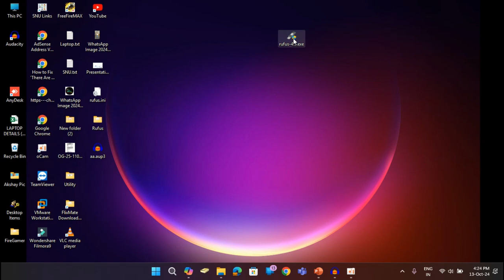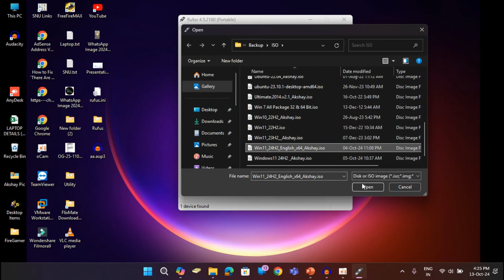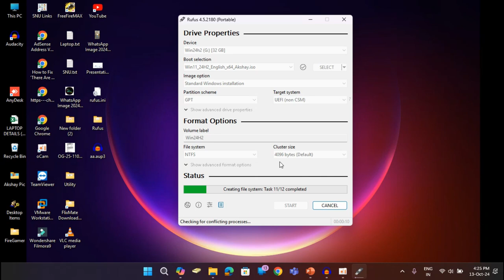Bypass internet and Microsoft account in windows 11 23H2 /24H2 | USing Rufus software | RUFUS TOOL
In this video, bypass Internet and Microsoft account in Windows 11 23H2/24H2 using Rufus software/tool.

I know that the typical installation process for Windows 11 often requires an internet connection, especially for the setup of a Microsoft account. I can show you how to install Windows 11 without a network on a PC.

Using a pre-configured ISO is one method of installing Windows 11 without the Internet. This technique entails updating the ISO image so that it can be installed offline.

Use the Rufus tool to create a bootable USB drive from the customized ISO.

Proceed with the installation as usual. Since the ISO is pre-configured,  you won't need an internet connection during the setup process.

How to Install and Set Up Windows 11 Without an Internet Connection
How to Install and Log In to Windows 11 Without a Microsoft Account
Windows 11 23H2 install with local account
Windows 11 24H2 install with local account
How to bypass Windows 11 OOBE forced Microsoft account sign-in for 24H2
Install Windows 11 without Microsoft account
How to install Windows 11 without internet or network on a PC
How to bypass the internet requirement during Windows 11
Install Windows 11 Without An Internet Connection
How do I set up Windows 11 without internet
Bypassing Windows 11 Account Setup
How To Bypass Windows 11 Internet Connection & Microsoft Account Login During Setup